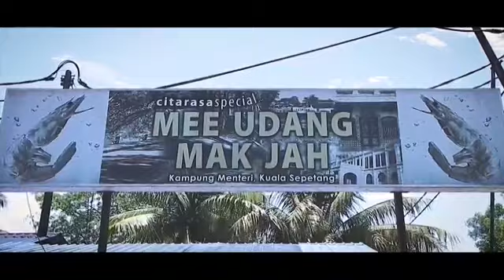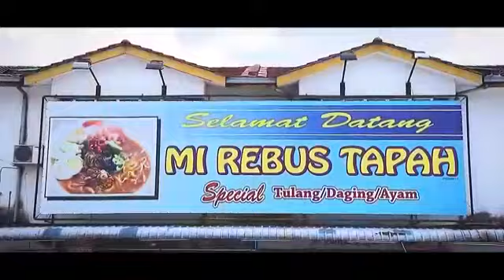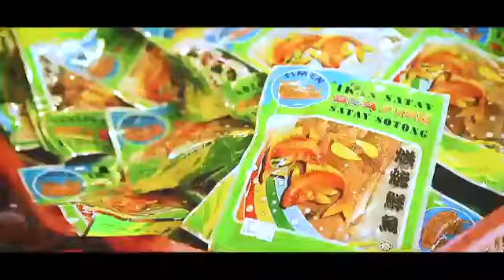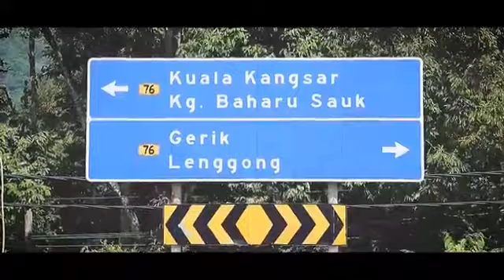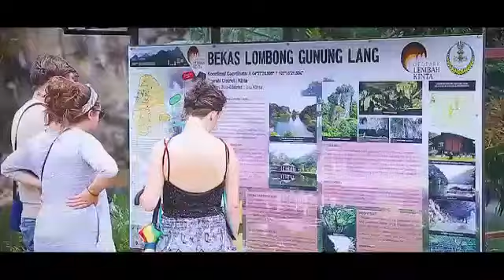Lagu Ater Moh singgah ke Perak